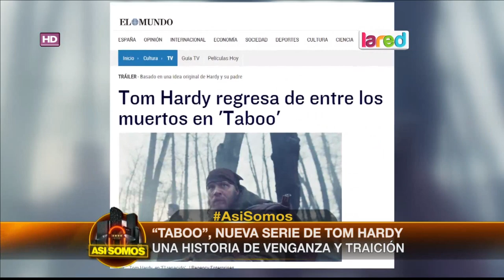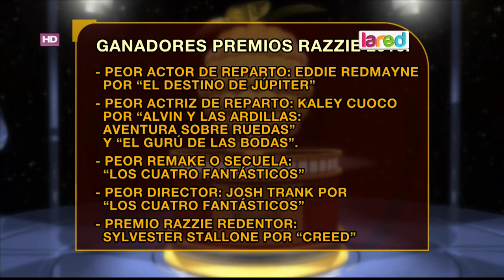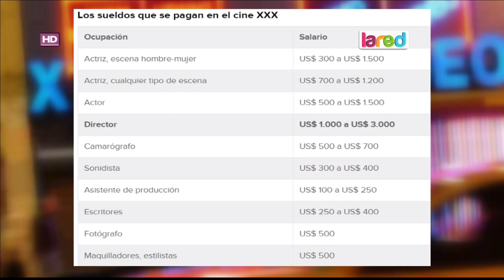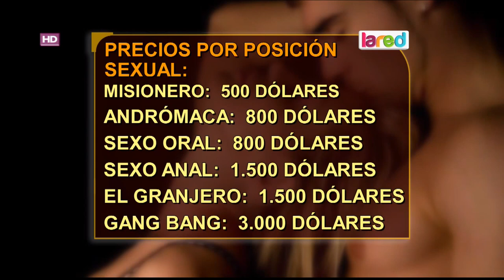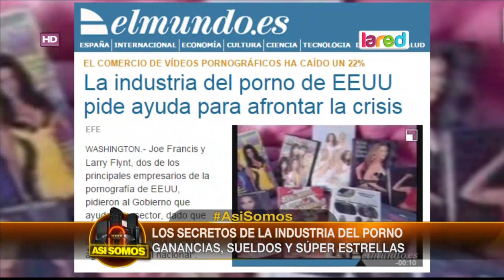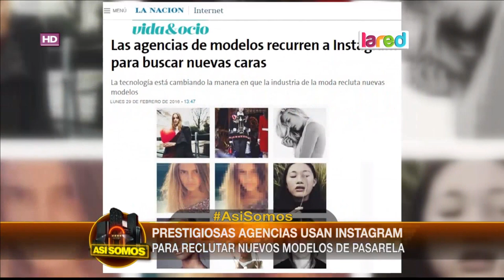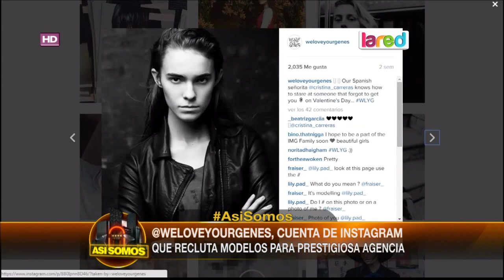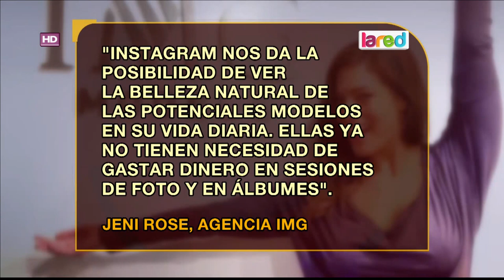Así Somos Programa Completo Martes 1 de Marzo 2016